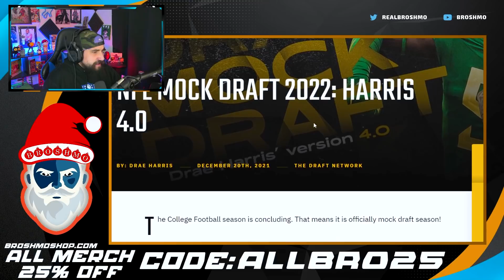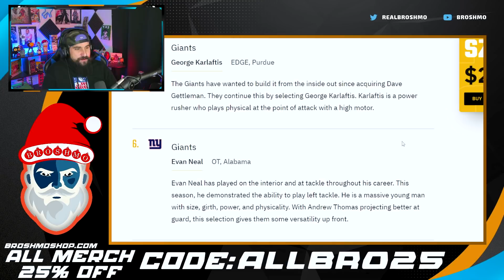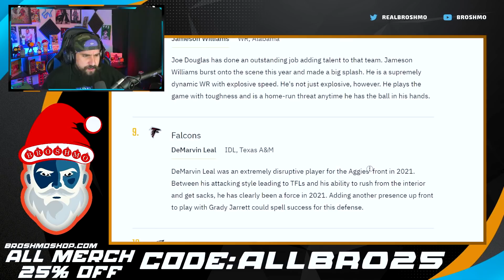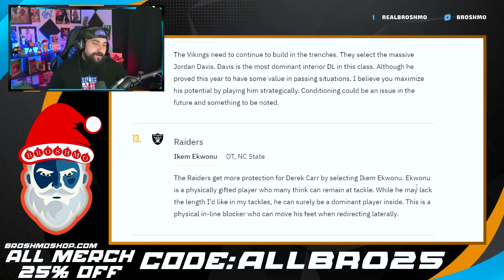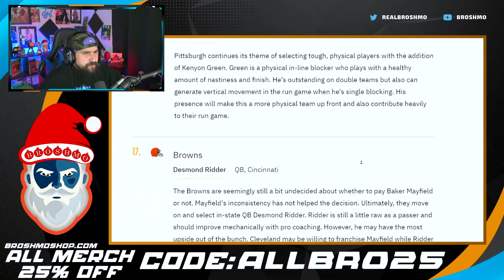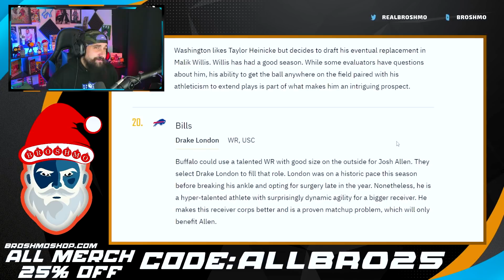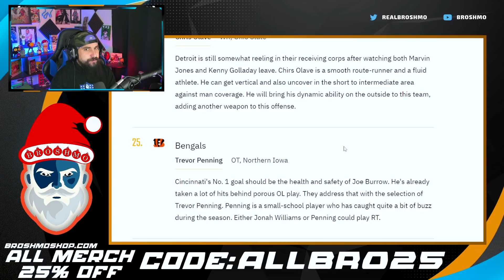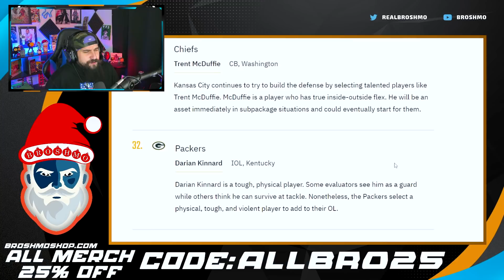TDN's 2022 NFL Mock Draft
The Draft Network's Drae Harris has a new 2022 NFL Mock Draft...let's Mock The Mock!?!